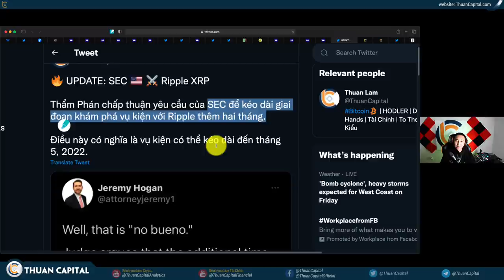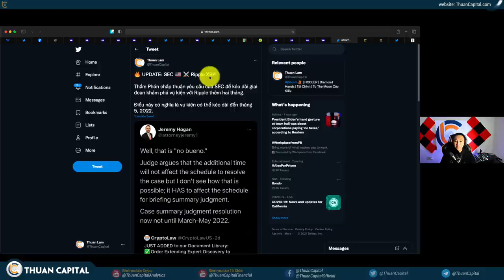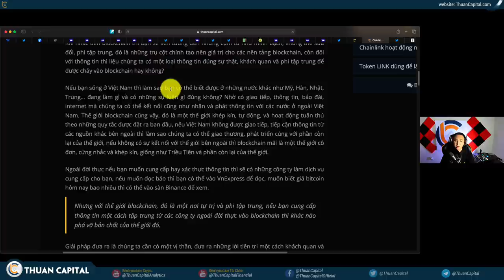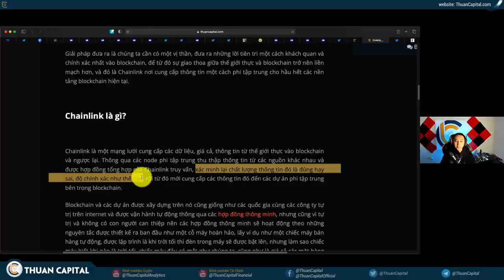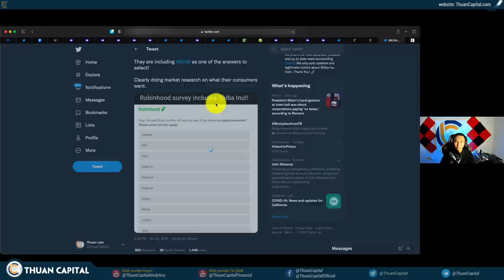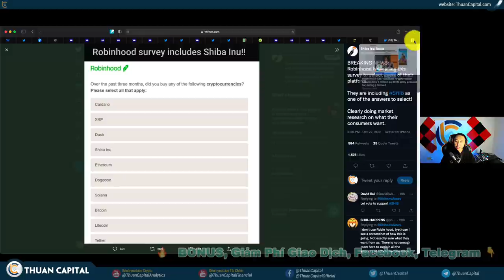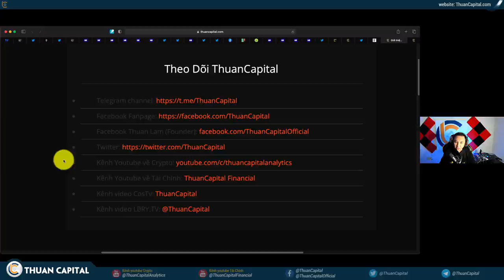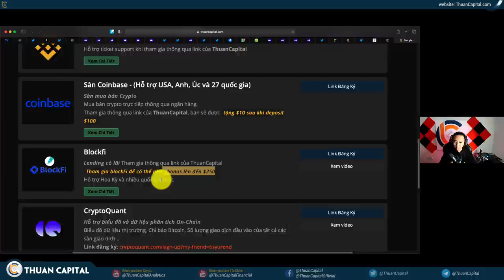1174 (Part 4) - Vụ Kiện SEC vs. Ripple… Chuyện Dài Nhiều Tập | Tìm Hiểu LINK | SHIB